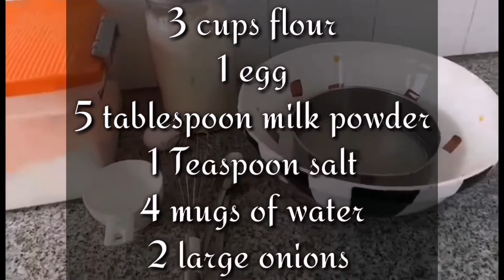how to make magoli recipe(swahili crepes)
Ingredients

1egg
1 Teaspoon salt
2 large onions
3cups all purpose flour
5 tablespoon milk powder
4 mugs of water
And
Butter ghee for friyng